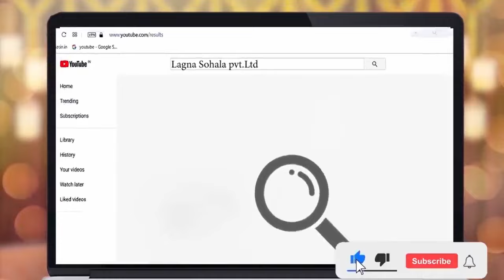आजच नाव नोंदणी करा - Lagna Sohala Pvt Ltd(लग्न सोहळा)